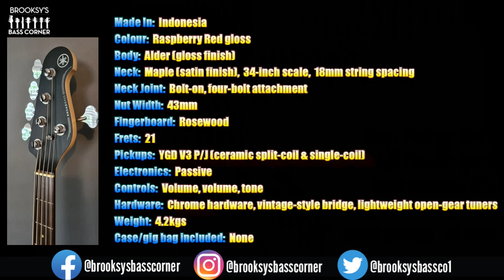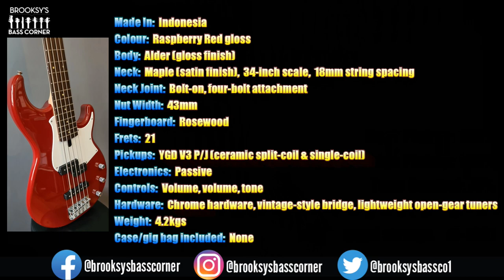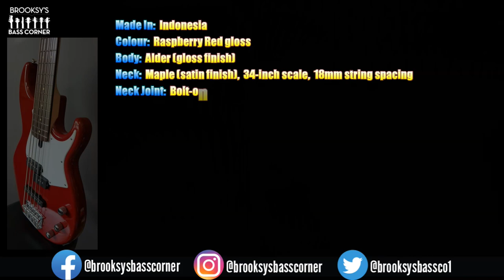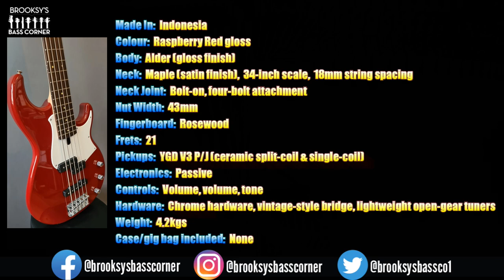The BEST Value 5-String? | Yamaha BB235 Broadbass 5-String Review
Brooksy's Bass Corner review of a Yamaha BB235 Broadbass five-string bass, made in Indonesia. The BB range of basses from Yamaha are legendary and noted for their playability, depth of tone, reliable build quality and ability to get the job done! The BB235 sits at the lower end of the range but the bass-tones are solid and capable of delivering the goods. Check it out!

TIMESTAMPS
0:00 Intro
0:39 Yamaha BB235 Broadbass Demo
4:27 Yamaha BB235 Broadbass Review & Conclusions

*Top Cashback* - if you shop online here in the UK, use this referral link to setup your own Top Cashback account and earn £10 in instant cashback with your first purchase. I've saved over £9,000 in 15 years!

*Streamyard* - from Live Chat 71, all Live Chats here on the channel will be broadcast across the StreamYard platform. If you want to make the most of your Live Chats and streaming across all platforms, not just YouTube, use this referral link to setup an account and obtain a $10 credit towards a subscription

*VidIQ* - download the Chrome extension for a taster of the analytical tools VidIQ offer to improve your YouTube journey.

*AMAZON*
Amazon.co.uk Store
Amazon.com Store